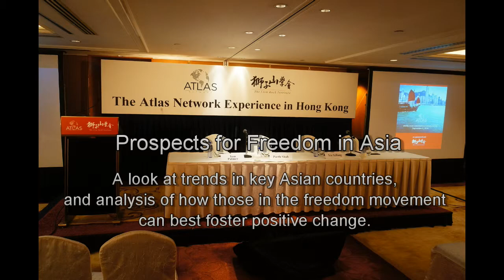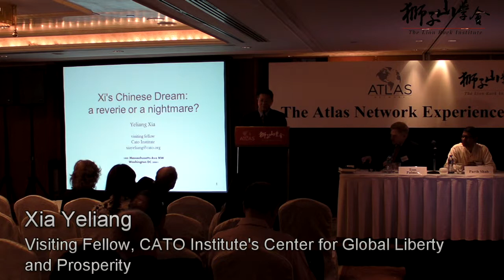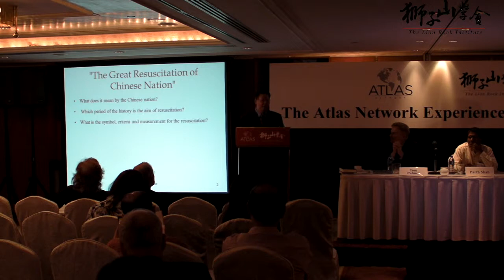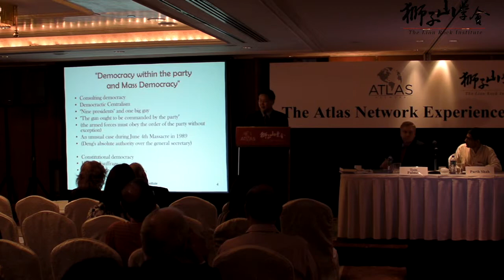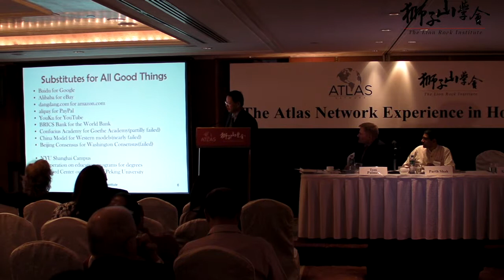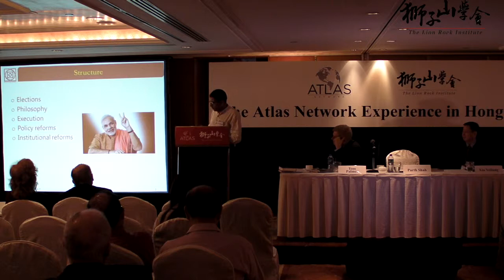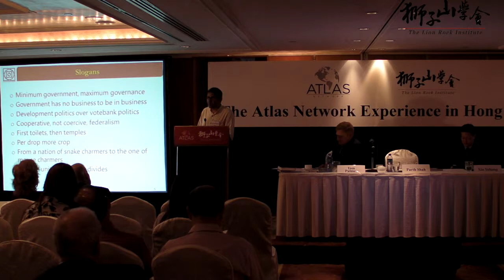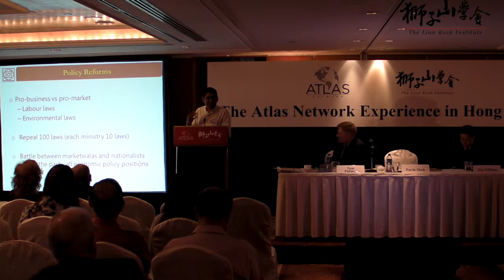Prospects for Freedom in Asia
Prospects for Freedom in Asia.  2014 Atlas Network Experience in Hong Kong.  (September 6, 2014.)